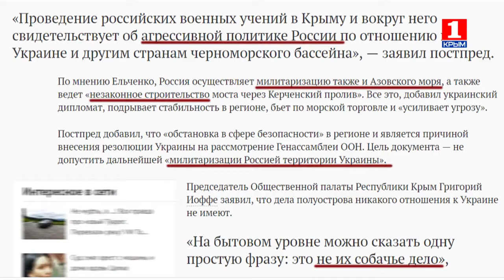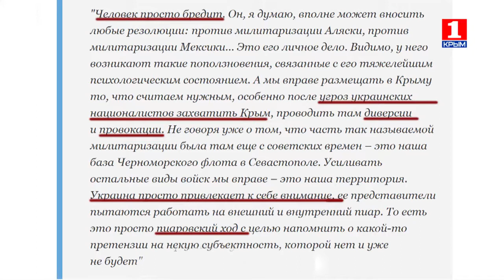Вечер LIVE с Александром Макарём - Крым: военная база или курорт?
Курорт с ядерным оружием! Любимая страшилка запада или адекватные меры защиты страны? Байки о ядерном оружии в Крыму ходят уже давно. А может это и не байки вовсе? Легко ли региону развиваться в двух кардинально разных направлениях – в военной сфере и в сфере туризма? Милитаризация страны: факт или инсинуации?
Александр Макарь обсуждает проблему с гостями студии: Борисом Рожиным - экспертом Центра военно-политической журналистики и Натальей Бурагиной - соучредителем НКО «Добро мира - волонтёры Крыма».